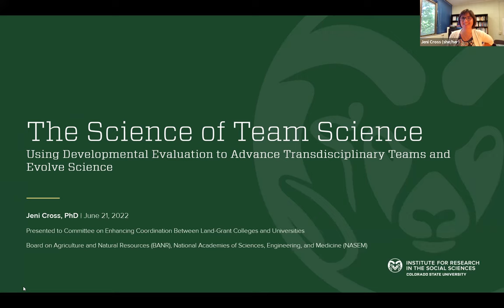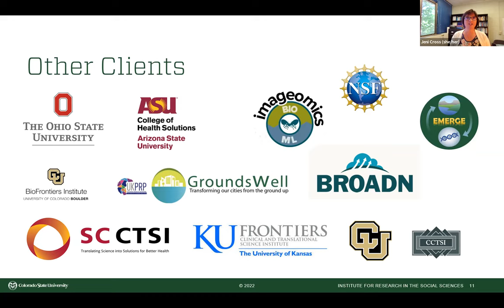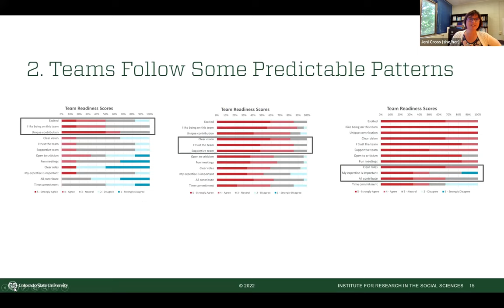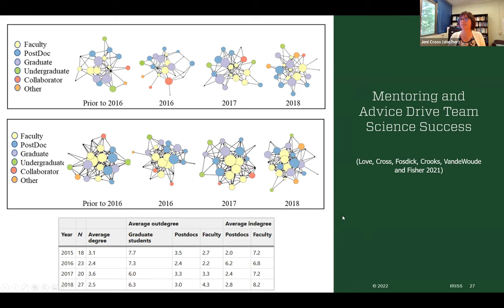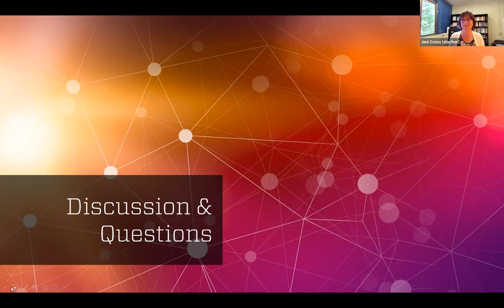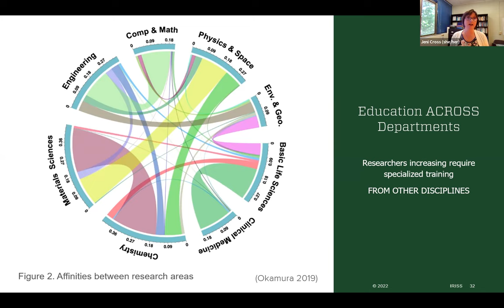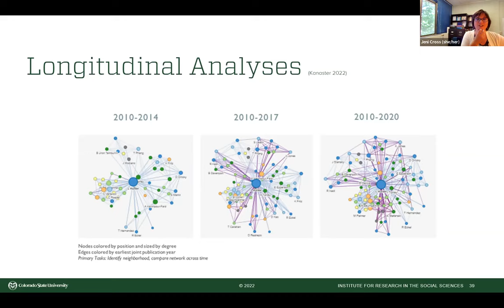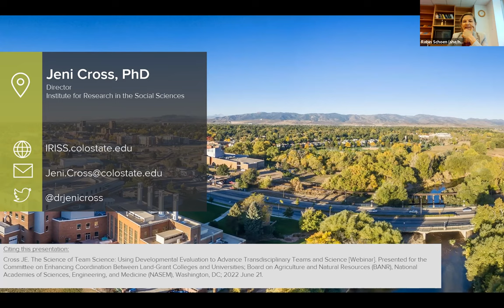Enhancing Coordination Between Land-Grant Universities and Colleges: The Science of Team Science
Jennifer Cross provided a presentation on her group's findings on the keys to success of large, interdisciplinary projects.